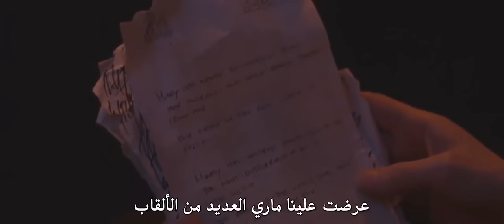فيلم الرعب المخيف طائفة تشاكي Cult of Chucky 2018 مترجم كامل HD